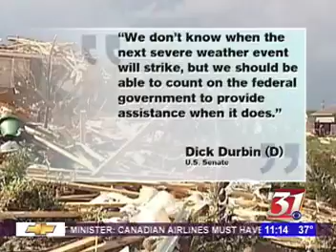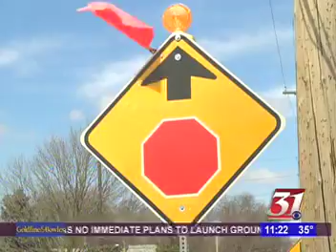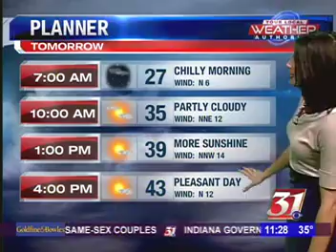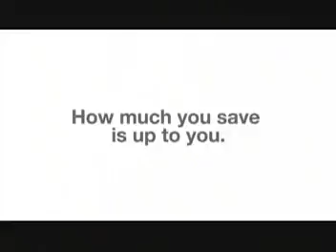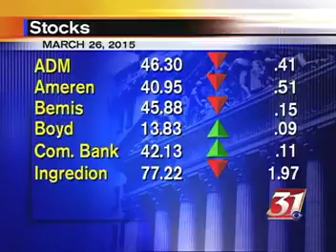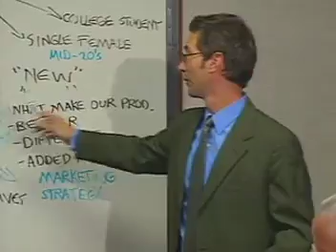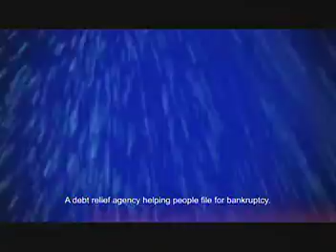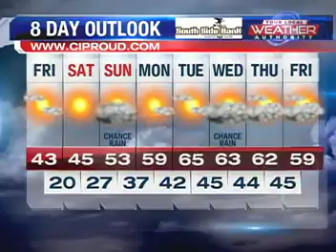WMBD 31 News at Ten, 3/24/15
WMBD 31 News at Ten